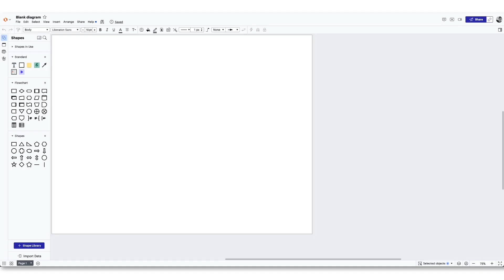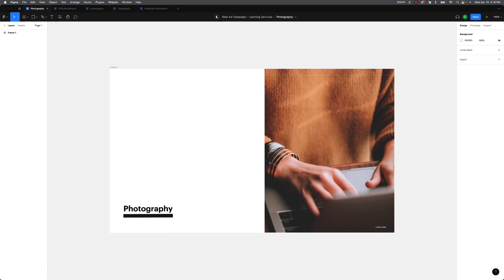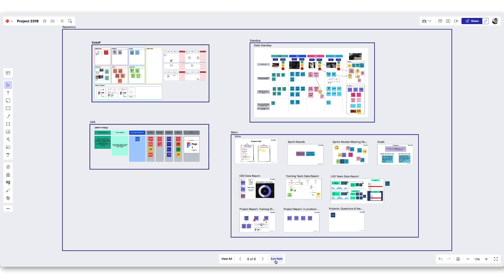Figma + Lucid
Lucid Software is the only visual collaboration suite that gives teams the power to go from imagining the future to building it. Its products, Lucidchart and Lucidspark, provide users with an end-to-end experience that helps teams truly see and build the future, by enabling collaboration and clear communication.